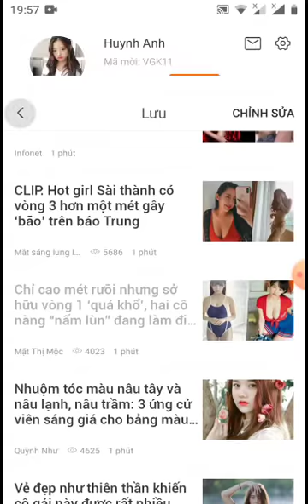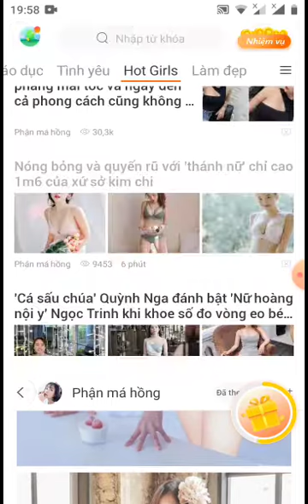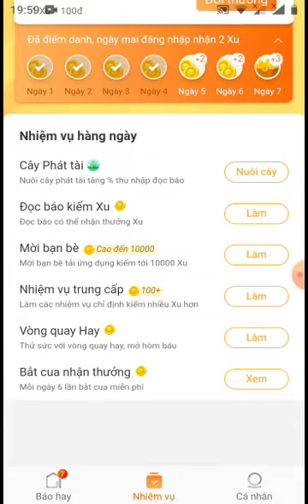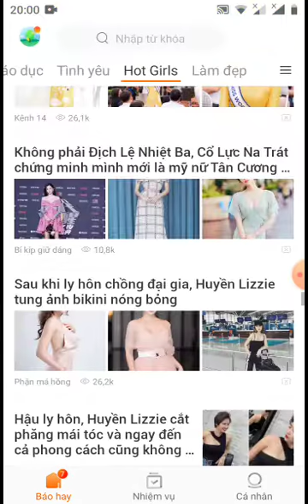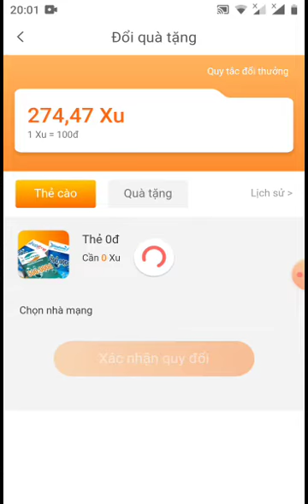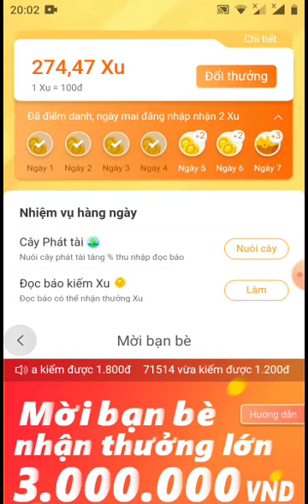xem Ảnh kiếm tiền quá sốc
mã giới thiệu  VGK11
nhac hoa#